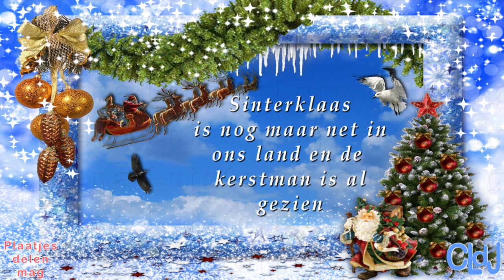ma 6 nov | Willy druk in huis | Ik zelf weer met de kerst druk | En Sky komt weer slapen. #2011